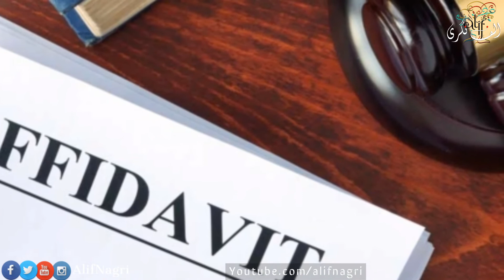Foreign Office Se Apny Documents Ki Attestation Kaisy Karwain??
Our Channel is Information based and we try to provide our viewer true information from verified sources. If you have suggestion and recommendation, we will appreciate your concern.

الف نگری کے دوستو اسلام علیکم!
ہماری کوشش ہے کہ اپنے دیکھنے والوں کو معلوماتی اور تعلیمی وڈیوز بنا کر دکھائیں جو ہمارے دیکھنے والوں کے روز مرہ کے معمولات میں بھی مددگار ثابت ہوں۔
اس معاملے میں ہمیں آپ کی بھرپور رہنمائی اور پزیرائی چاہیئے ہوگی۔ آپ اگر کسی موضوع پر کوئی وڈیو دیکھنا چاہتے ہیں تو ہمیں موضوع تجویز کریں ہم اپنی وڈیو کے ذریعے آپ کی رہنمائی کی کوشش کریں گے۔

Twitter.com/alifnagri
Instagram.com/alifnagri
Facebook.com/alifnagri.bloger